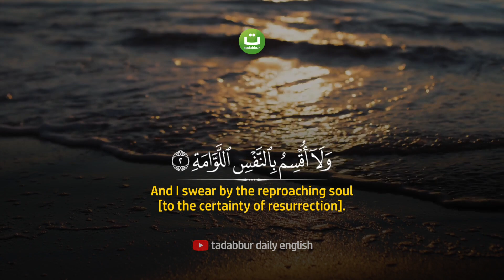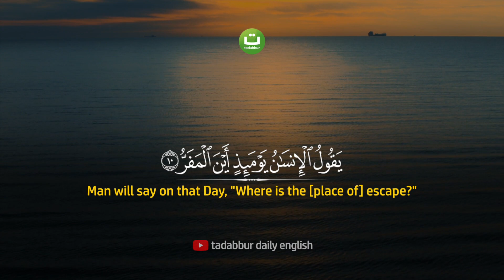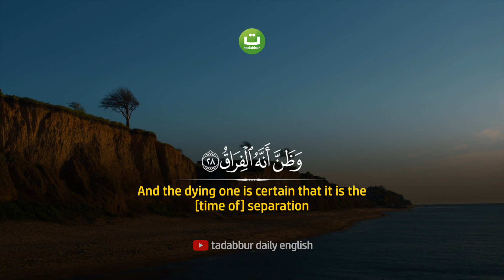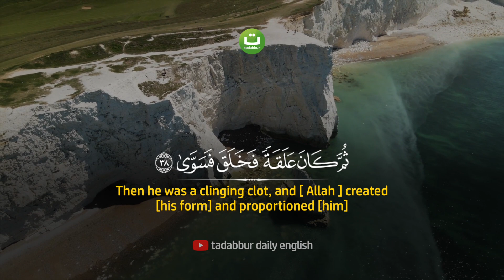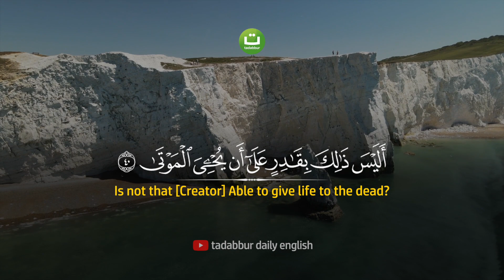Beautiful Quran Surat Al-Qiyamah سورة القيامة - Salah Mussaly